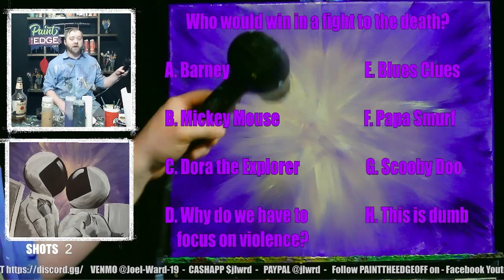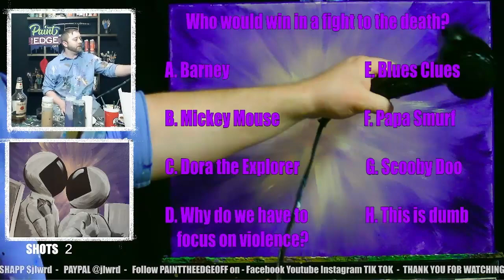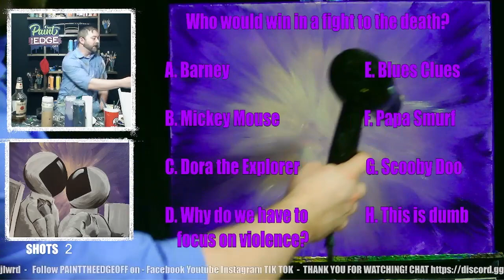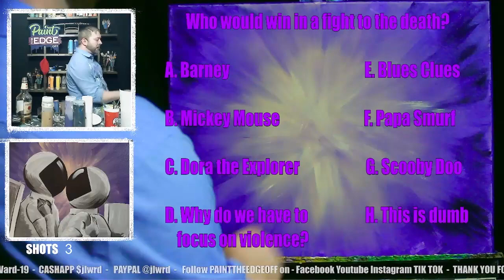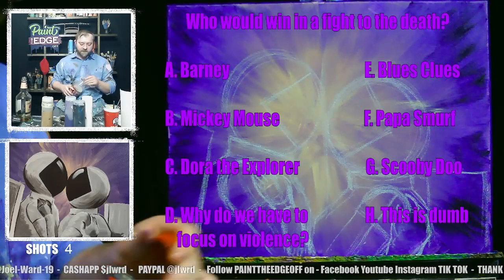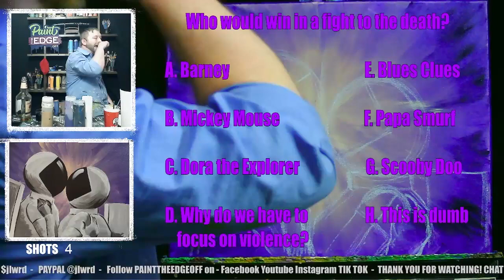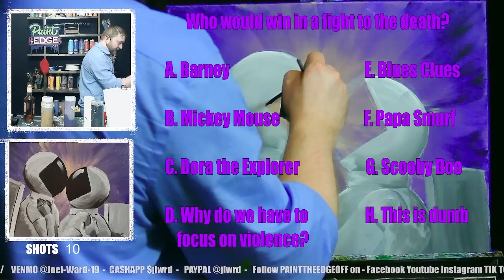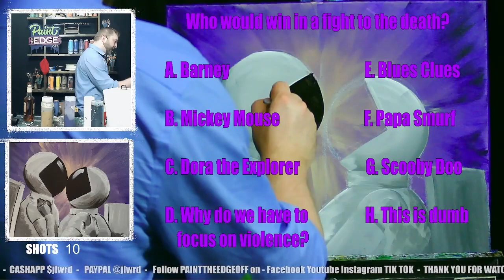Live Painting - Affectionauts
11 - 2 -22 - Original live stream date
This week we paint some happy little astronauts and get drunk on whiskey. I use acrylic paint, bourbon and I live stream every Wednesday at 4 PM Central time on twitch